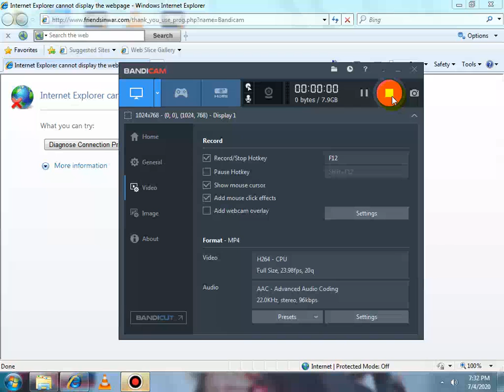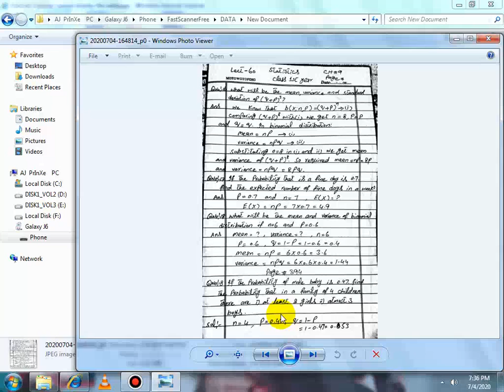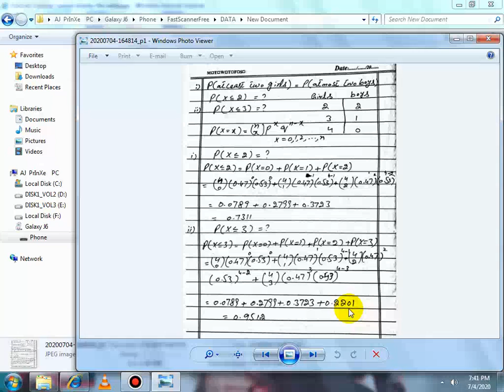Statistics 1st Year (4 June) by Prof. Azhar Islam